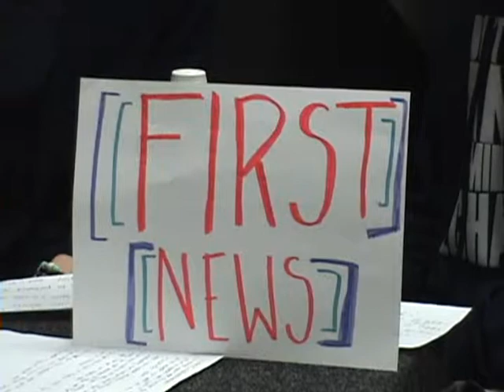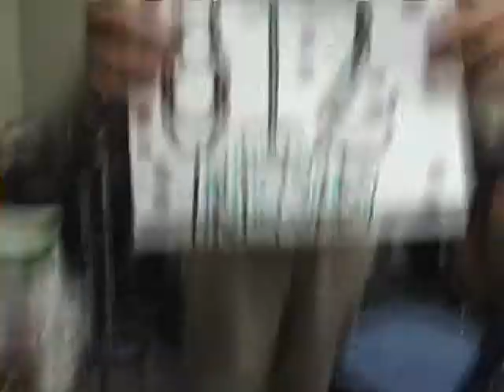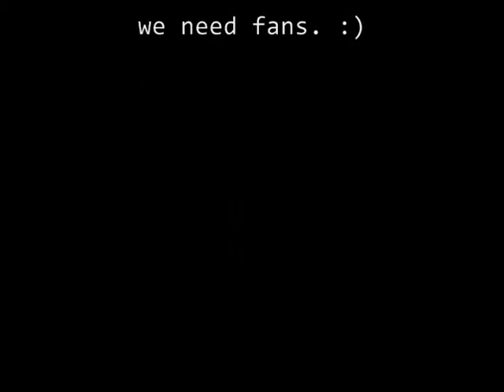Midnight Show S1E6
Hey all our robotics fans! This is the last episode of our Midnight Show but video specials will be on it's way soon. Week six was hosted by Vivian Nguyen and Arthur Macapagal.